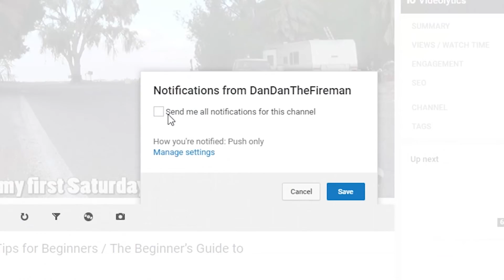How To Prepare a Passenger For Their Very First Motorcycle Ride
I always remind my girlfriend of these things, and I always make sure I follow them to be safe. Take care!

MY T-SHIRTS:

👇👇👇 FULL LIST OF WHAT I USE 👇👇👇

MY RIDING GEAR:
► Bell Bullitt TT
► Roland Sands Design Dezel Gloves
► S&S Rust and Redemption Jeans
► Roland Sands Design Tracker Jacket

MY EQUIPMENT:
► SENA SMH10r
► GoPro HERO4 Black Edition
► Yi 4k Action Camera
► GoPro HERO3 White Edition
► Tascam DR-05 Digital Audio Recorder
► Sony ECM-CS3 Stereo Lapel Mic
► DJI Phantom 3 Standard
► Ram Mounts Handlebar Rail Mount with U-Bolt Base and Universal X-Grip Cell Phone Holder

MY RIDE:
► 2012 Harley Davidson Nightster 1200cc (Sportster)
► Biltwell Moto Bar Handlebars (Dimpled)
► Burly Brand 20" Black Sissy Bar w/Pad
► Sportster LED Headlight
► Burly Brand MX Style Footpegs
► Roland Sands Design Cafe Gas Cap
► Roland Sands Design Tracker 2-1 Exhaust
► Roland Sands Design Speedo Relocation Kit
► Roland Sands Design LED Indicator Lights
► Mustang Fast-Back Seat for Harley Sportster
► Progressive 412 Series 13.5" Shocks
► Duro HF 904 Median Dual-Sport Rear Tire

DanDanTheFireman is not intended to be a source for advice. Visitors to DanDanTheFireman should always seek the advice of an appropriately qualified professional. DanDanTheFireman assumes no responsibility for information contained on this channel and disclaims all liability in respect of such information. In addition, none of the DanDanTheFIreman content will form any part of any contract between us or constitute any type of offer by DanDanTheFireman. Specific disclaimers may apply in addition to certain content or parts of the channel. DanDanTheFireman hereby excludes liability for any claims, losses, demands, or damages of any kind whatsoever with regard to any information, content, or services provided, including but not limited to direct, indirect, incidental, or consequential loss or damages, compensatory damages, loss of profits, or data, or otherwise. How To Prepare a Passenger For Their Very First Motorcycle Ride